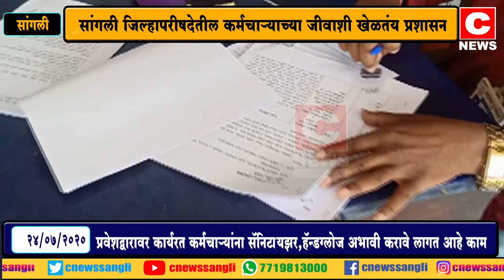सांगली जिल्हापरीषदेतील कर्मचाऱ्याच्या जीवाशी खेळतंय प्रशासन...सी न्यूज